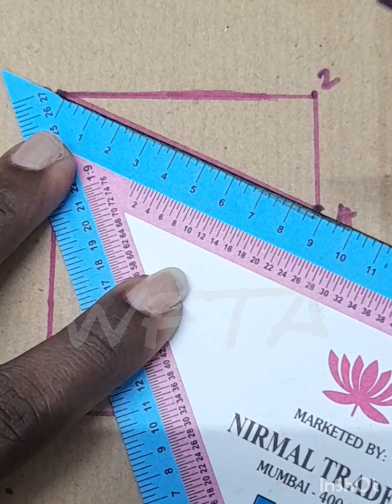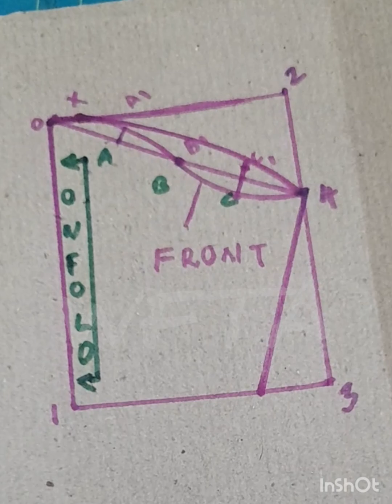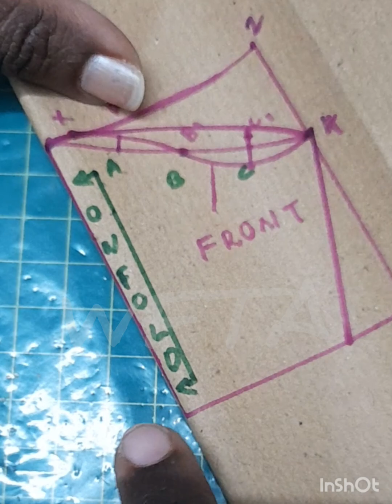3 May 2024